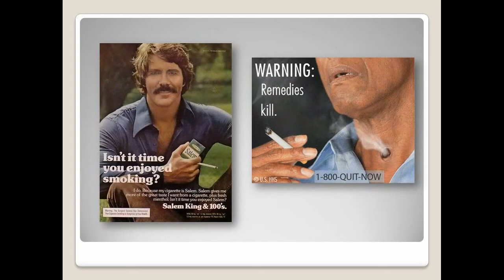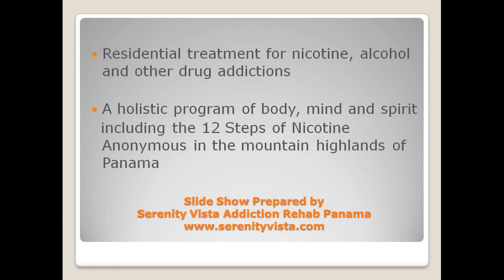John Derry Tobacco Lies, Nicotine Addiction Truths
John Derry, Addiction Rehab Specialist at Serenity Vista in Panama, understands the lies that Big Tobacco has been selling us. Here is a profound expose with photos. Sure to surprise you.